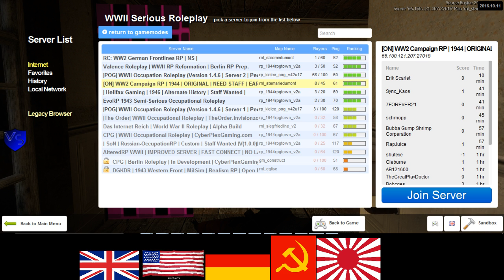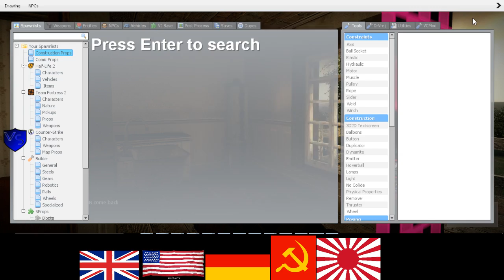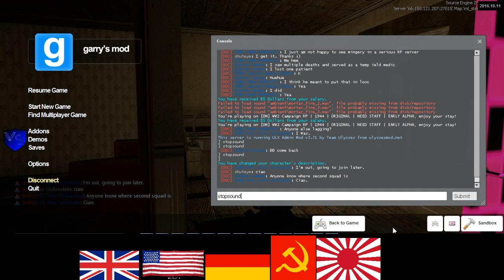ON 1944 US RP 4 2